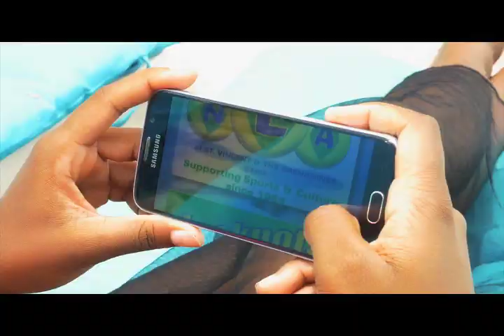NLASVG 3D PLAY 4 MIDDAY DRAWS 20th OCT 2018